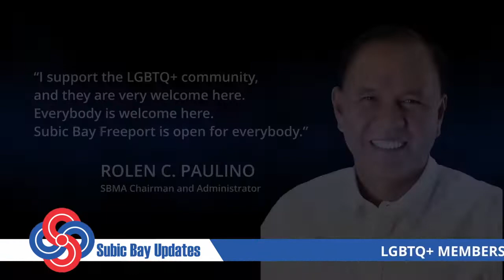2022 SUBIC BAY PRIDE CELEBRATION | Video courtesy of SBMA Media Productions Department